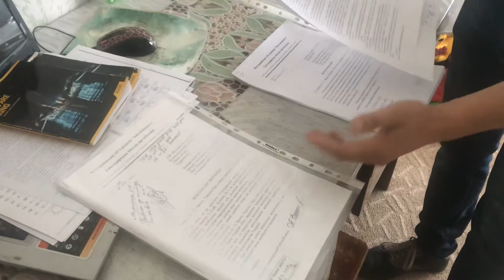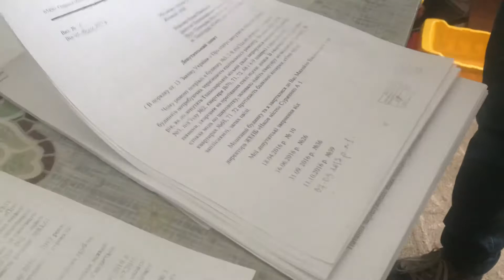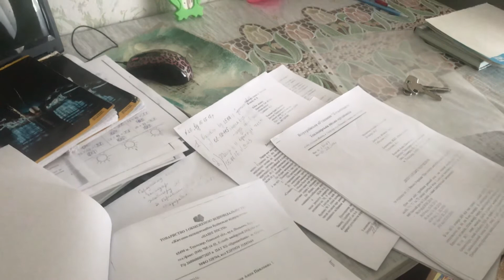07.06.18г житель дома 3 рассказывает про состояние дома после дождя